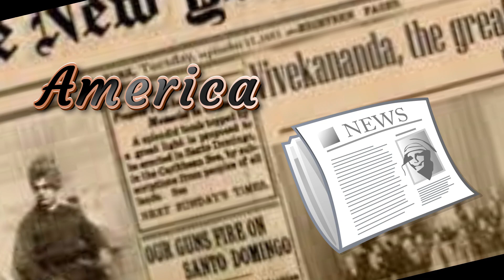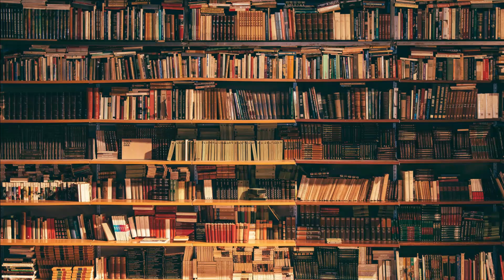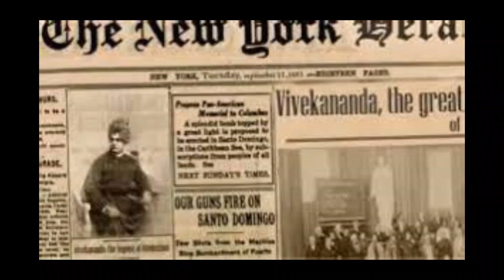স্বামীজি কিভাবে তার বুদ্ধি দিয়ে সব সময় জয়ী হতেন? | Untold Story of Swami Vivekananda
স্বামী বিবেকানন্দ ছিলেন একজন মহান ভারতীয় হিন্দু সন্ন্যাসী, লেখক এবং দার্শনিক। আজকের ভিডিওতে, আমরা স্বামী বিবেকানন্দের জীবনের  কিছু অজানা  ঘটনা  শেয়ার করবো। তার জীবনের ঘটনা  বা অনুপ্রেরণামূলক বক্তৃতাগুলি আপনাকে জীবনের সমস্ত ক্ষেত্রে সাহায্য করবে এবং আপনাকে সৎ চিন্তাভাবনা এবং নিজের উপর বিশ্বাস রাখতে সাহায্য করবে । এবং আপনি কি জানেন? "পার্লামেন্ট অফ দ্য ওয়ার্ল্ডস রিলিজিয়নস"-এ স্বামী বিবেকানন্দ যখন 8000 জন লোককে "আমেরিকা ভাই ও বোন" বলে সম্বোধন করেছিলেন, তখন মাত্র এই 5টি শব্দের মাধ্যমে, তিনি পুরো 8000 জন মানুষের কাছ থেকে 2 মিনিটের স্লোগান পেয়েছিলেন! ভাবছেন কেন? তাহলে আমাদের সম্পূর্ণ ভিডিও দেখতে আমাদের সাথেই থাকুন.

Swami Vivekananda was a great Indian Hindu monk, author, and philosopher. In today's video, we share some of the most unusual stories of Swami Vivekananda. These life lessons or Motivational Speeches will help you in all walks of life and give you insights into positive thinking and believing in yourself. And did you know? In “Parliament of the World’s Religions” when Swami Vivekananda addressed the crowd of 8000 people as "Brothers and Sister of America", then with just these 5 words, he got a standing ovation of 2 minutes from entire 8000 people! Wondering why?

Life Lessons Studio একটি online প্ল্যাটফর্ম যেখানে আমরা অবিশ্বাস্য সাফল্যের গল্প শেয়ার করি | প্রত্যেক সফল মানুষ আমাদেরকে বিশ্বের উজ্জ্বল দিক দেখানোর ক্ষমতা রাখেন । আমরা আমাদের ভিডিওর  দ্বারা আমাদের দর্শকদের অনুপ্রাণিত করার চেষ্টা করি।
এছাড়াও সফল ব্যাক্তিদের journey সাক্ষাৎকারের মাধ্যমে তুলে ধরি, আশা করি সেটি আপনাদের আত্মবিশ্বাস বাড়াবে এবং আপনাদের কে সঠিক পথে নিয়ে যাবে।

আমাদের চ্যানেলের সমস্ত বিষয়বস্তু বাস্তব এবং আমাদের "Life Lessons Studio" দলের সদস্যদের দ্বারা তৈরি।